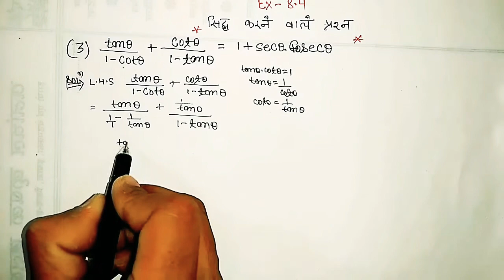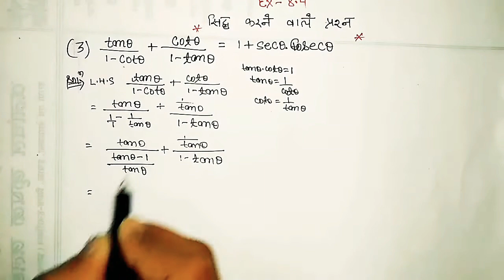त्रिकोणमिति के सिद्ध करने वाले प्रश्न | jcert class 10, Ex - 8.4 | trikonmiti ke sawal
Hii friends

           welcome to

                 ( only regular study 📚✏ )

दोस्तो आपके इस चैनल (only regular study) पर math के basic question, gk, science के ओब्जेक्वे question, पॉलीटेक्निक ओब्जेक्वे question, विज्ञान के important topic इन सभी topic की पढ़ाई होती है | आपको यहा बेसिक से लेकर  एडवांस लेवल तक बताया जाता है ||
        दोस्तो अगर आप दसवीं कक्षा की तैयारी कर रहे हैं तो आप हमारे YouTube परिवार से जुड़ कर अपने पढ़ाई को और मजबूत बना सकते हैं || हमारे Youtube परिवार से जुड़ने के लिए हमारे Youtube channel only regular study को जरूर suscribe करे |||

trikonmiti ke sidh karne wale prashn
trikonmiti ke sawal
trikonmiti prove question
trigonometry question
trigonometry ex - 8. 4
trikonmiti ex - 8.4
trigonometry math class
trikonmiti math class
ex 8.4 class 10
trigonometry sawal
math trigonometry
only regular study
trigonometry ke prashn
त्रिकोणमिति
trikonmiti math class 10
trigonometry